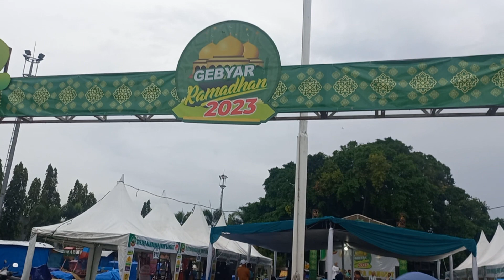GEBYAR RAMADHAN ALUN2 BLORA